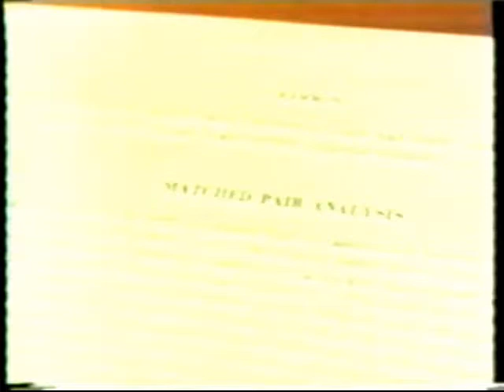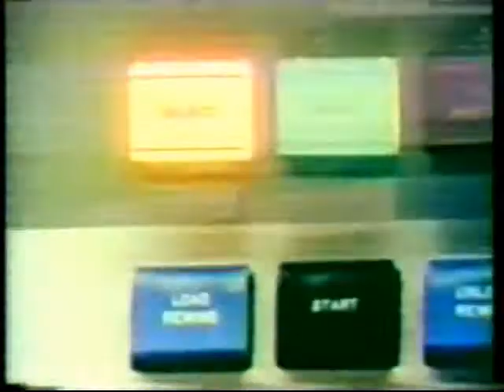American Cancer Society Cigarette Smoking Lung Cancer Study 1955 Hammond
In 1952, epidemiologists at the American Cancer Society (ACS) launched the Hammond-Horn Study, a large, long-term follow-up study designed to examine the association of cigarette smoking with death rates from cancer and other diseases. For that study, 22,000 volunteers recruited a cohort of 188,000 men who provided detailed information on their smoking habits. These men were followed for mortality through 1955. This study helped to establish cigarette smoking as a cause of death from lung cancer and coronary heart disease.  The commitment of the study participants and the volunteers who recruited them has been vital to the success of these studies.  ACS follow-up studies have played a major role in cancer prevention at the American Cancer Society, as well as in other national and international efforts. More than 300 scientific articles by ACS epidemiologists have been published from these studies and findings have significantly contributed to tobacco-related research, and to the understanding of obesity, diet, physical activity, hormone use, air pollution, and various other exposures in relation to cancer and other diseases.  For more about the Hammond-Horn Study, go  For more about Dr. Hammond, read Classics in Oncology: E. Cuyler Hammond,ScD (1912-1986) by Lawrence Garfinkel, MA available . This was clipped from the 1975 film, The Answers We Seek, a Tobacco Institute sponsored documentary (propaganda) meant to cast doubt on the hazards of smoking, with the position that stress and genetics rather than smoking cause illness. Film uses scientists and doctors to refute the Surgeon General's findings that smoking causes lung cancer, emphysema, and heart disease.  The entire film is available at the Internet Archive, as a part of the UCSF Tobacco Industry Videos Collection.  The University of California, San Francisco Tobacco Control Archives Multimedia Collection contains audiotapes and videotapes related to the advertising, manufacturing, marketing, sales, and scientific research of tobacco products as well as materials gathered and produced by tobacco control advocates.